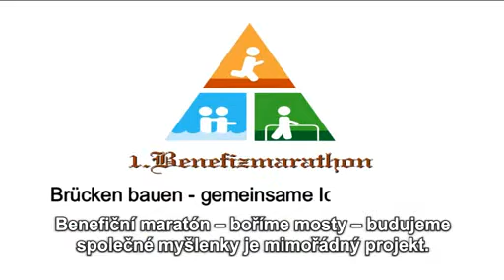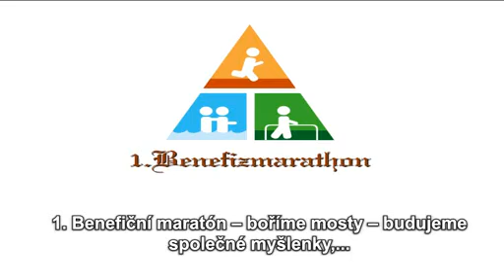D - Für einen guten Zweck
Menschen in Not brauchen Hilfe. Der Staat allein kann diese oft nicht gewährleisten, zivilgesellschaftliches Engagement ist gefragt.
Sowohl in Sachsen als auch in Tschechien gibt es zahlreiche Netzwerke zur Unterstützung hilfsbedürftiger Menschen und Einrichtungen. Wir stellen Ihnen zwei außergewöhnliche Einrichtungen vor und zeigen Ihnen, was sächsische „KEKS-Kinder" sind und was tschechische Modelschönheiten auf dem Laufsteg für die Gesellschaft tun.